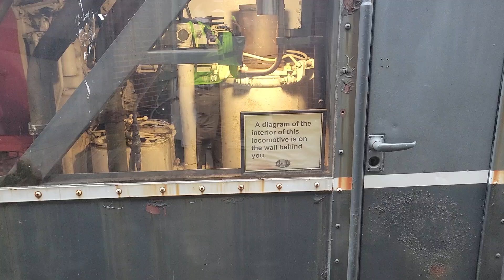A look at the engine compartment on the E unit at the New York Central museum